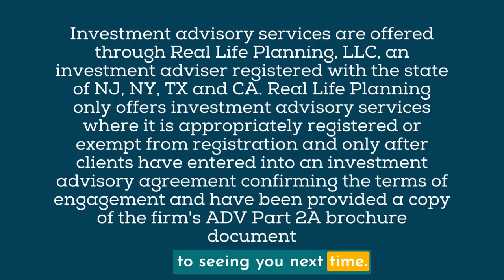The Real Life Planning Podcast - Episode 19: Financial Planning for a Sabbatical with Jake Northrup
In Episode 19, I have a conversation with Jake Northrup of Experience Your Wealth about ways that people can take extended sabbatical. Find out how Jake is helping people do more of what they want in life right now and still stay on track for their other goals. Listen all the way through for our discussion of how my own career sabbaticals have changed my life.

This week on Real Life Planning Podcast:
💡 How is a sabbatical different from a career break? [00:05:49]
💡 What guidelines should you follow to adjust your financial plan for a sabbatical? [00:13:04]
💡Can you plan for a sabbatical if you have student loans? [00:16:48]
💡How does Jake help spouses when they don’t agree on a sabbatical goal? [00:29:08]
💡What are great resources to learn more about sabbaticals? [00:34:02]

About the Real Life Planning Podcast
Host Cynthia Meyer welcomes fascinating guests to share real life stories of how they are realizing their financial potential. Each episode explores practical, realistic steps to create results.

If you like this video podcast, consider joining Real Life Planning’s Question of the Week where CERTIFIED FINANCIAL PLANNER™ and rental property business owner Cynthia Meyer answers the most common questions about real estate financial planning direct to your inbox each week.